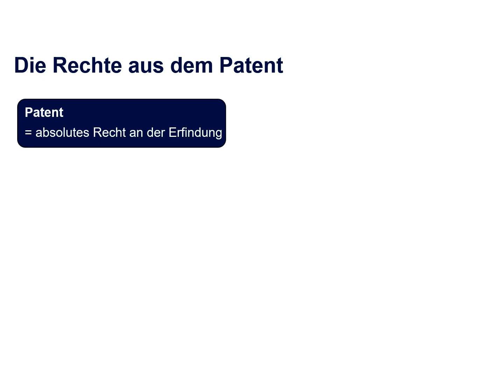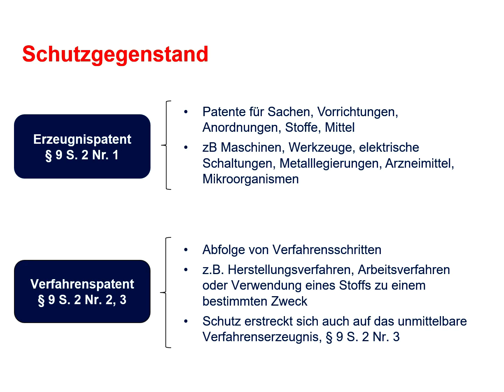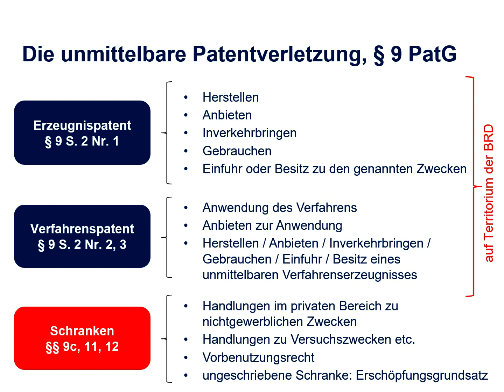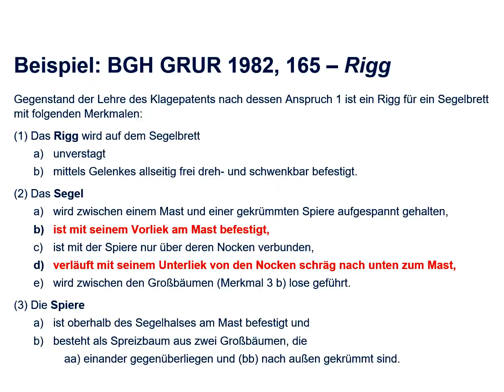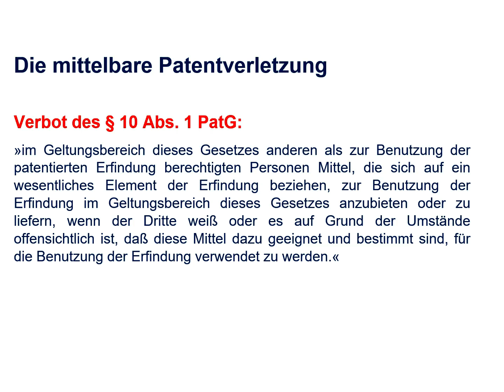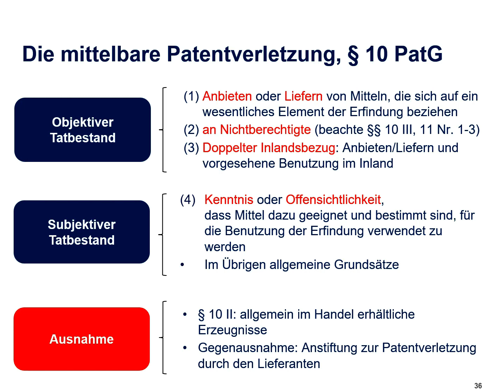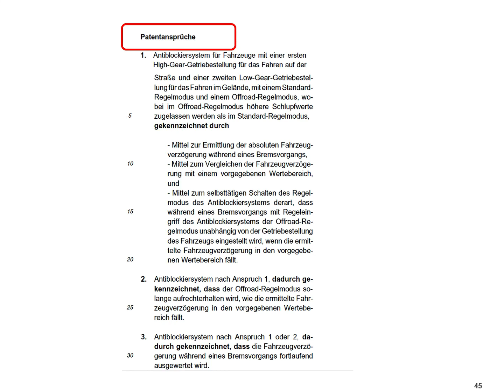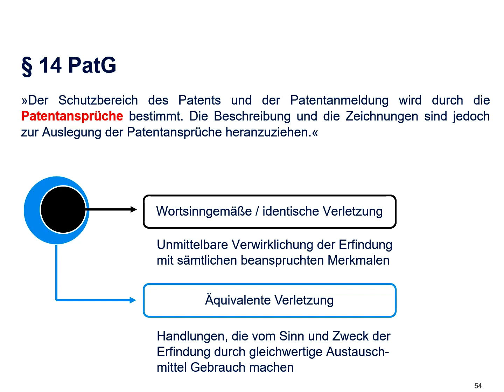9c - Rechte aus dem Patent und Patentverletzungen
Folien

Relevanter Gesetzestext
- ArbnErfG